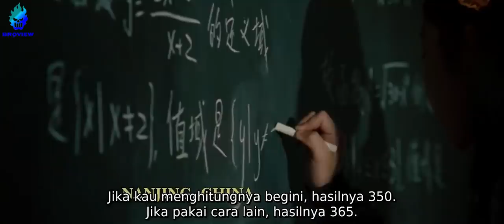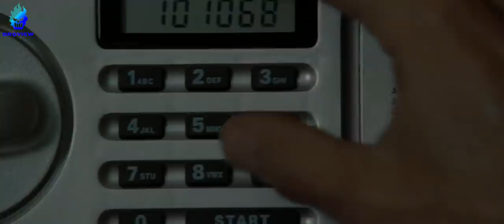SENTUH ANAK INI ?? MENYESAL BAHKAN TEW4S !!! - Alur Cerita Film Safe 2012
Film ini mengisahkan tentang seorang pria yang asalnya polisi jujur harus tersingkirkan karena rekannya yang mengambil cara kotor untuk menghasilkan uang. Hingga dia harus menjadi gelandangan dan bertemu dengan gadis kecil yang membawa banyak masalah kedepannya. sebetulnya ini adalah kisah yang tidak mungkin, namun karena dia adalah Jason Statham semuanya dapat teratasi.